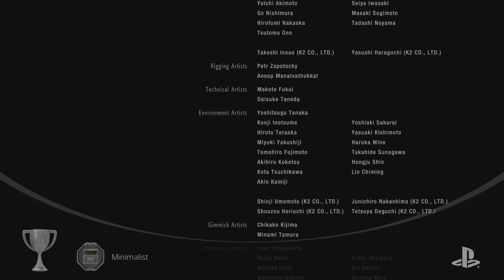RESIDENT EVIL 2, Minimalist Trophy Capture PS5 Gameplay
Minimalist (SILVER)
Clear the game without opening the item box.